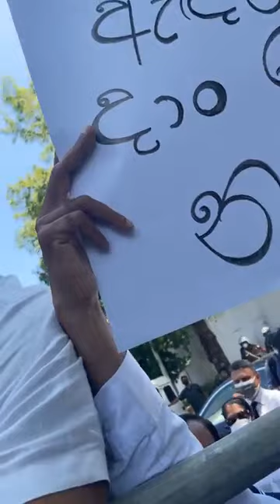GoHomeGota2022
සියළු ශ්‍රී ලාංකිකයින්ගේ ජීවිත ආලෝකමත් කළ හැකි දූෂණයෙන්, වංචාවෙන් තොර රටට වගකියන දේශපාලන සංස්කෘතියක් බිහිකිරීමේ සටනට ආචාර්ය හර්ෂ ද සිල්වා සමග අත්වැල් බැඳගැනීම පිළිබඳව ඔබට ස්තූතියි. වැඩි තොරතුරු දැනගැනීමට පහත සමාජ මාධ්‍ය ඔස්සේ සම්බන්ධ වන්න.

Hi, Thanks for joining Harsha de Silva in the fight towards an uncorrupt and accountable political system that strives to improve the lives of all Sri Lankans.